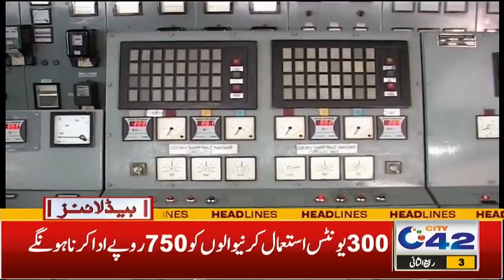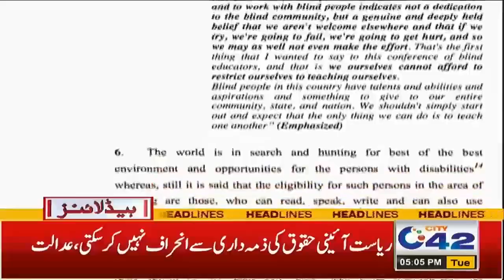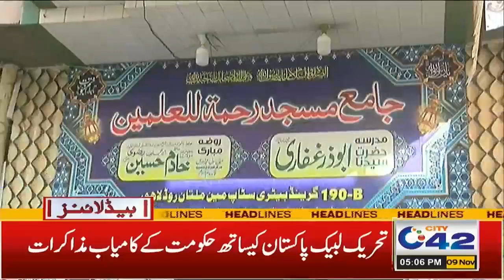Ninth Class Result Announced | 5pm News Headlines | 9 Nov 2021 | City 42